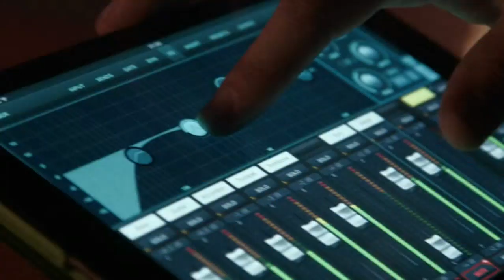10 LA GENTE DEL PUEBLO - EDER NARANJO & DAVID VARGAS EL REY 2020 - 2021